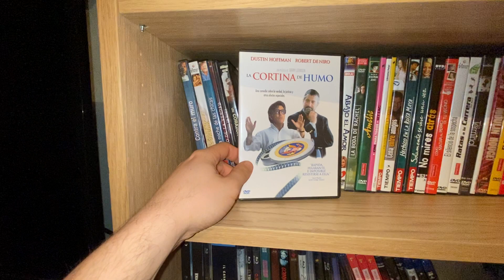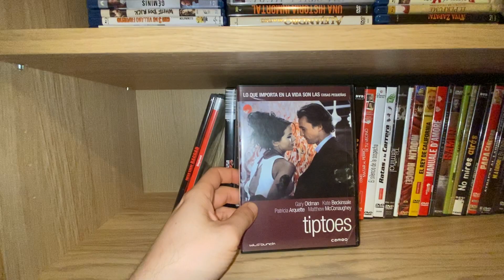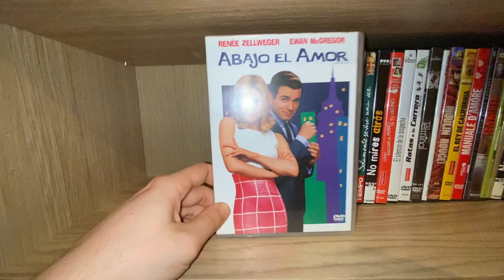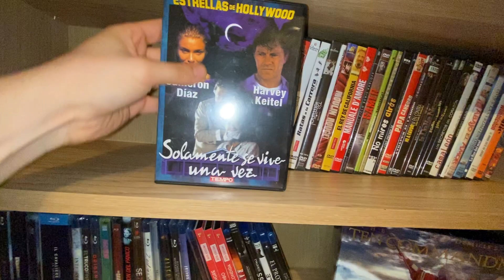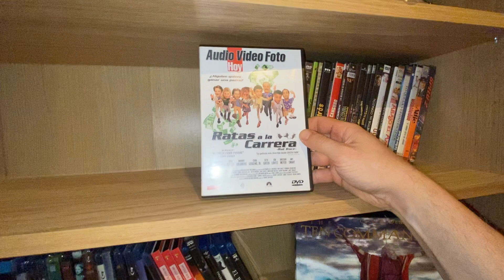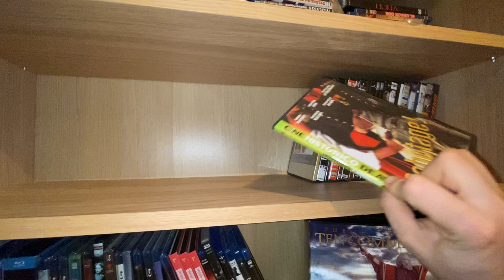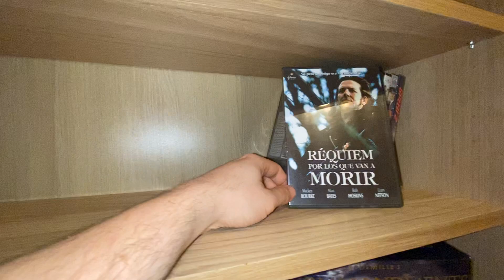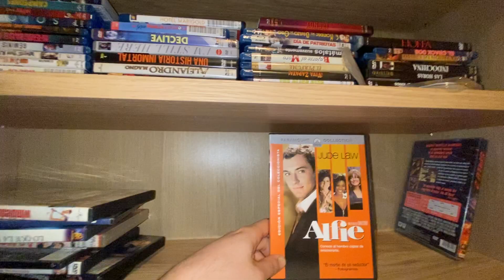Mega unboxing compras a precios bajos todo DVD volumen 2